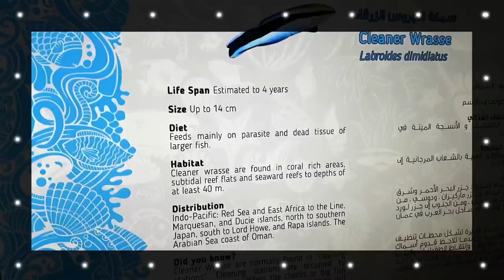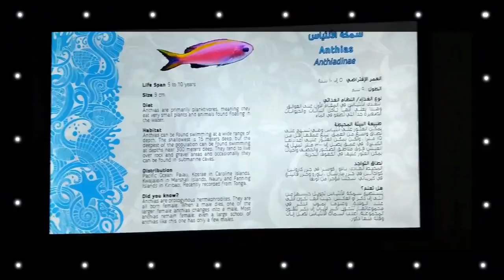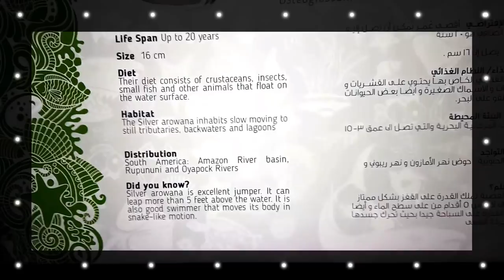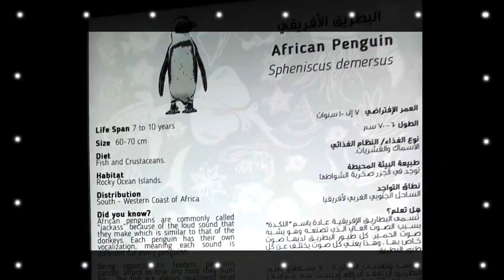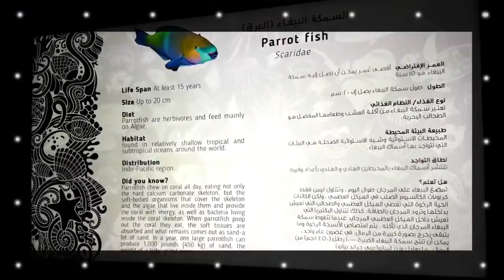Oman Aquarium at Mall of Muscat - Fun-time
Assalamualikum Viewers,

Happy to Share few glimpse of the Aquarium opened in Oman at Mall of Muscat on 15th April 2019.

Its indeed an amazing place to visit at least once in lifetime. The whole aquarium is design the same way as the Dubai aquarium is. Lots of fun seeing penguins and lovely fishes.

Happy visiting.